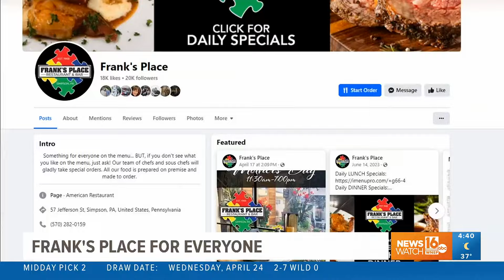Frank's Place is a place for everyone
The owners of Frank's Place honor Autism Acceptance Month all year round, not just in April.